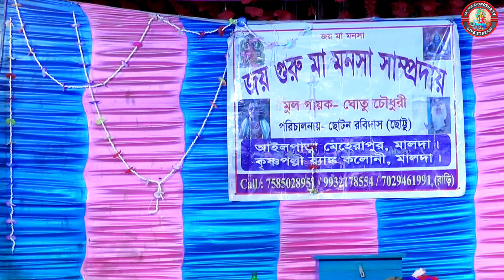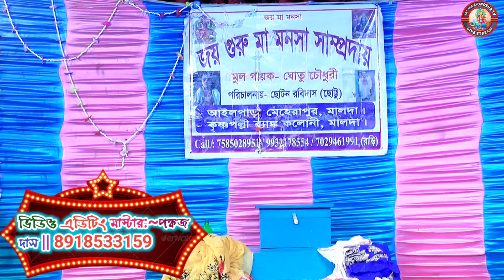নেতা ধোপানীর ঘাটে সতী বেহুলামা_মনসা_গান manasa_gan @JAI_MA_MONOSHA_TV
জয় গুরু মা মনসা সম্প্রদায় || 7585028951//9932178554//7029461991